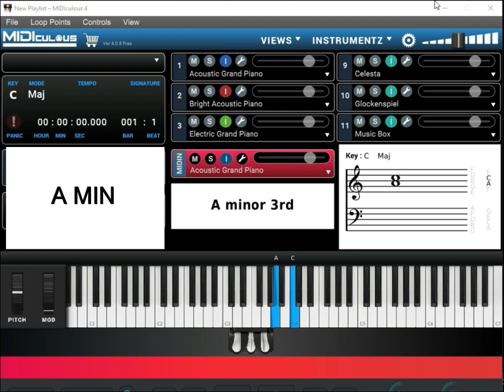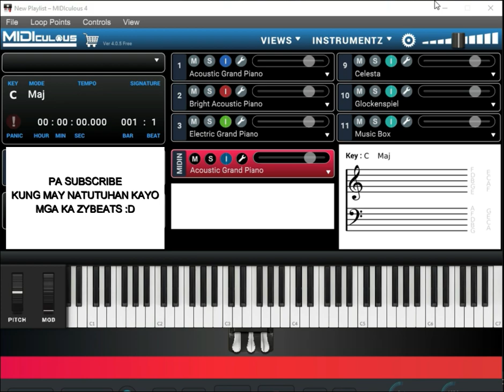7 MAJOR/MINOR CHORDS PIANO TUTORIAL FOR BEGINNER (TAGALOG)